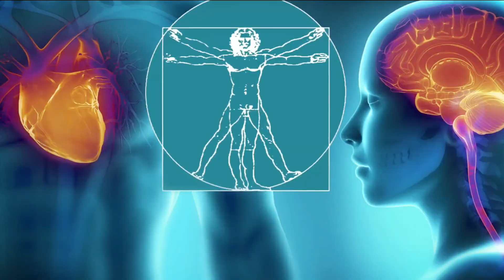Babies Who Contracted COVID-19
Researchers studied newborns who tested positive for COVID-19 and were in the hospital shortly after their birth. The studies suggest that mothers with COVID-19 can be allowed to spend time with their newborns.